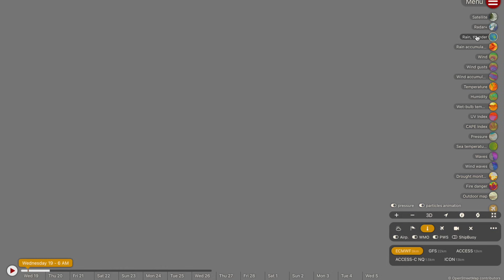A Powerful Tropical Low is Rapidly Developing, Cyclone Forecast Offshore from Queensland Next Week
Twin tropical lows developing on either side of Australia this morning, with a powerful low offshore from WA now tipped to become a very powerful cyclone by this weekend, and a tropical low now beginning to organise offshore from QLD which will then likely go on to become a weak cyclone well offshore from the Queensland coastline sometime next week. Neither are threats to the Australian coastline, at least not initially.

Video Chapters:
Introduction: 0:00
Coral Sea Tropical Low Forecast: 0:34
Powerful Cyclone Offshore WA: 7:10
Long Term Rainfall Forecast: 14:37
NSW/QLD Storm Outlook: 15:46
Closing Messages: 17:40